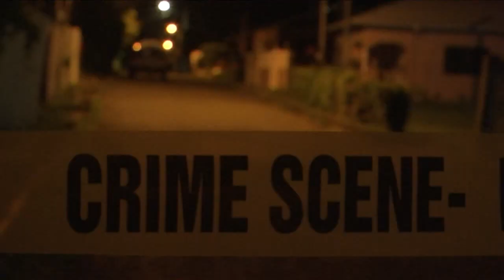TOP COP CONFIRMS TRANSFER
The transfer of Tobago's two top Cops Assistant Commissioner Collis Hazel and Senior Superintendent Rodhill Kirk has nothing to do with the spiraling crime wave in Tobago. This from ACP Hazel who spoke with TV6'S Elizabeth Williams.

However Chief Secretary Farley Augustine tells TV6 News he welcomes the transfers, More in this report.